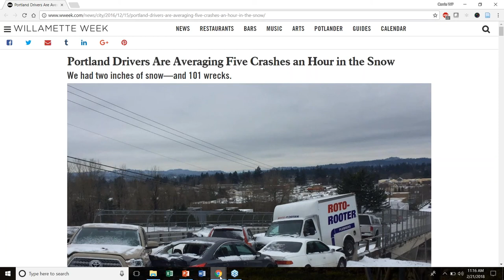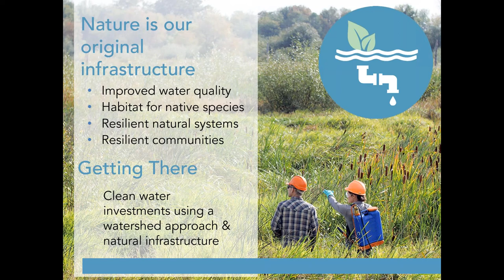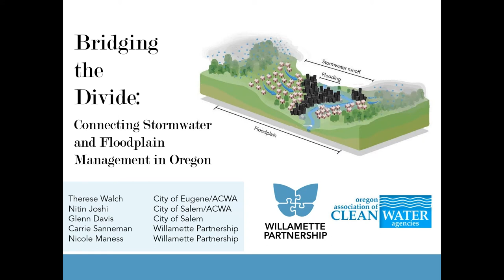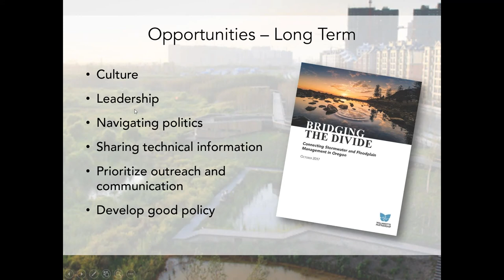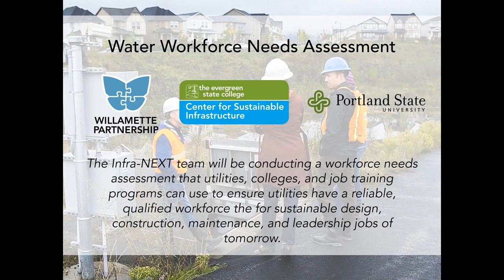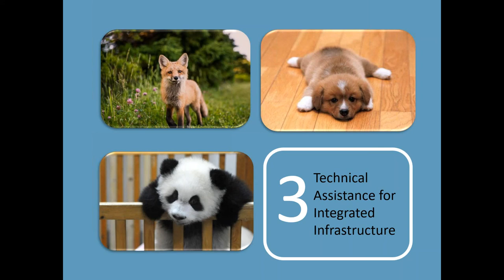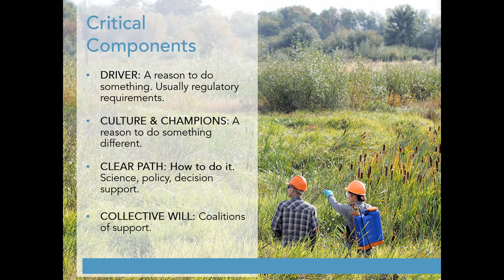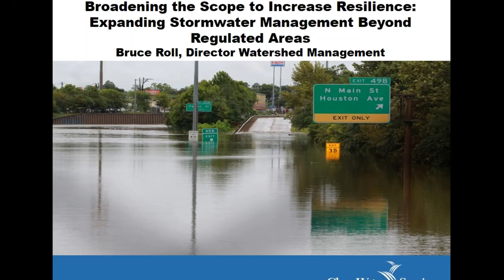Side Effects May Include: Cost Savings, Collaboration, Resilience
Carrie Sanneman presents at the Urban Green Infrastructure Summit